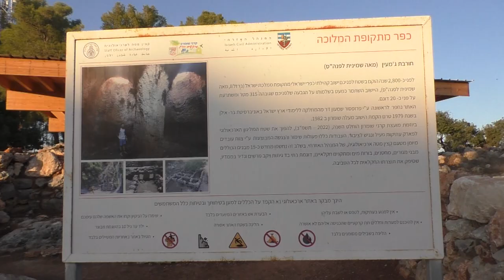23401עמיתים לטיולים' ומסו"ל שומרון-י"א תשרי תשפ"ד -חירבת ג'מעין חנוכת הפרגולה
23401עמיתים לטיולים' ומסו"ל  שומרון-י"א תשרי תשפ"ד -חירבת ג'מעין  -כפר עברי מתקופת ממלכת ישראל  ומרכז מעוז צור  - חנוכת הפרגולה לזכרו של צור , כולל דברים של ראש המועצה - יגאל להב .